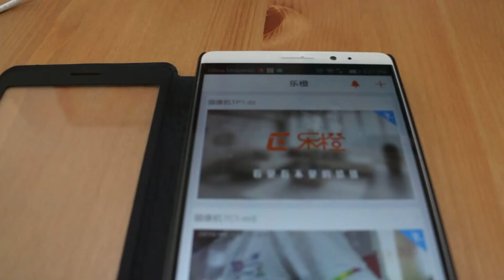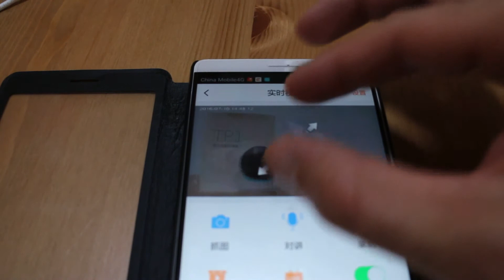camera surveillance Wifi IP + App QR code 5 minutes you are on safe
camera surveillance Wifi IP + App QR code 5 minutes you are on safe. everywhere in the whole world can work with one APP